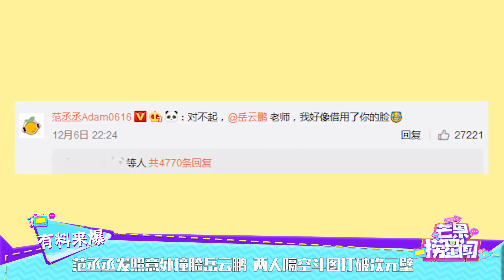范丞丞发照意外撞脸岳云鹏 两人隔空斗图打破次元壁 《芒果捞星闻》Mango Star News【芒果TV精选频道】